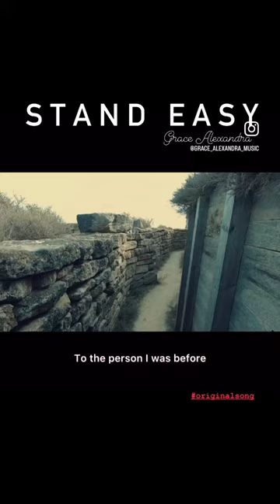Stand Easy…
I wrote “Stand Easy” in honour of the ANZACS, soldier and those who give their time, lives to serve their country to fight for freedom and protect those they love.

A year ago I was part of the Kokoda Kids and did @kokoda_challenge
 as well as flew to a Malaysia to walk the Sandakan Death March. @kokodayouthfoundation. This song was created last year using research from war diaries, letters and interviews and my own feelings.